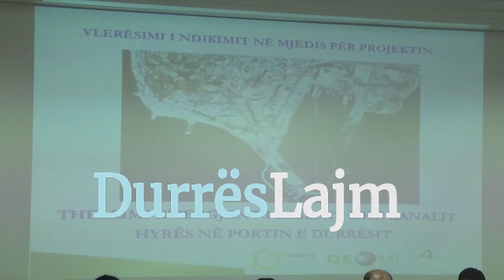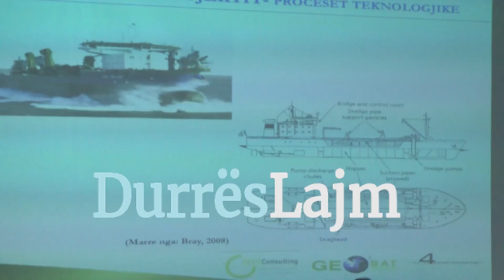THELLIMI BASENIT TE PORTIT DURRES